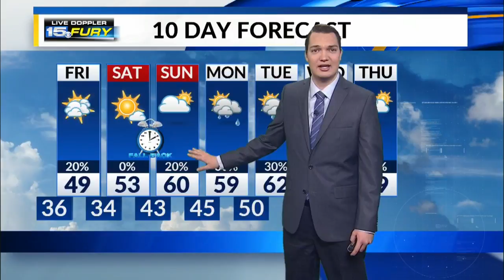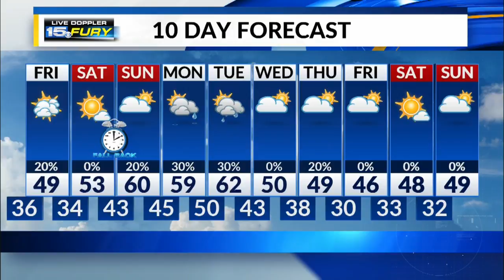Thursday Evening Forecast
Rain chances continue